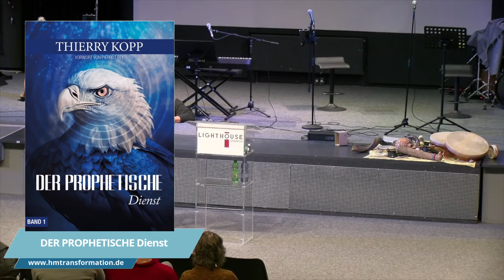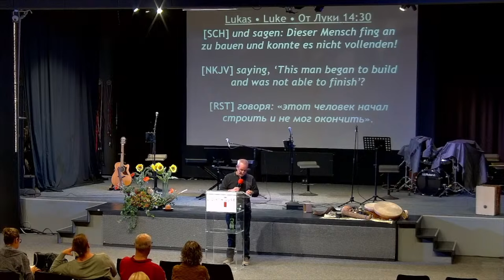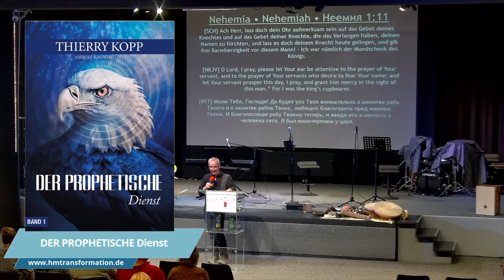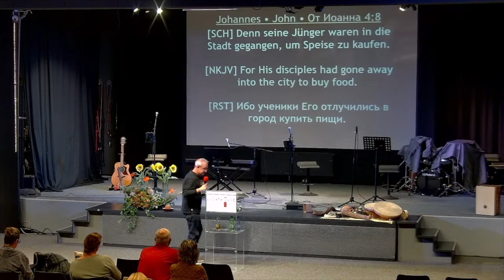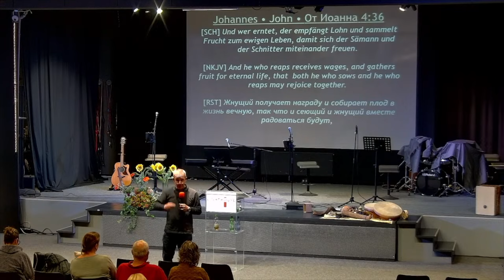Evangelisation - Thierry Kopp